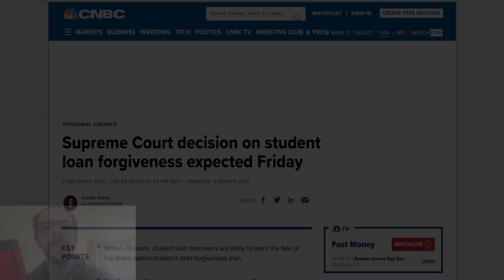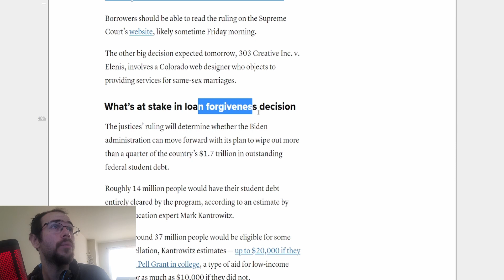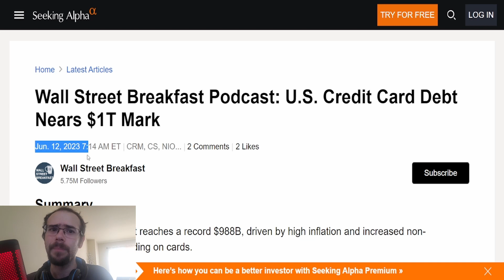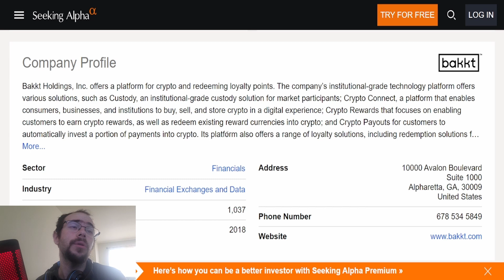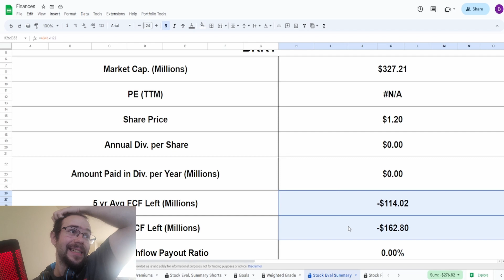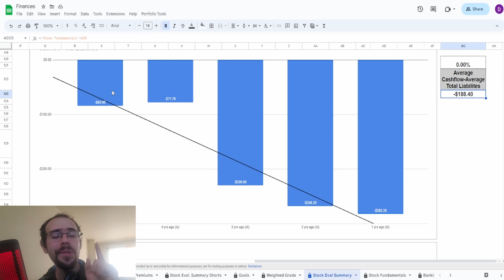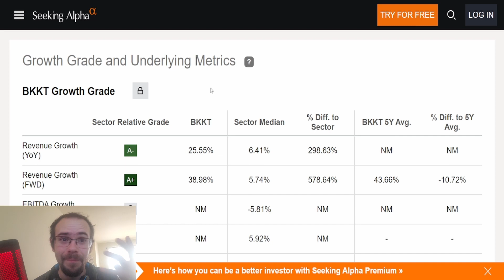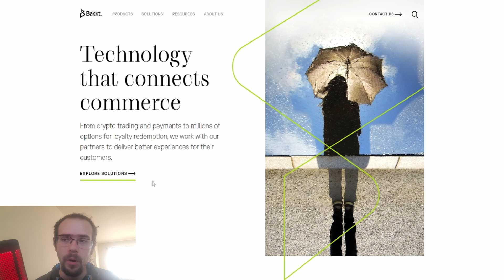SCOTUS Is Set To Destroy Markets In The Future + Bakkt Holdings, Inc. (BKKT) Fundamentals